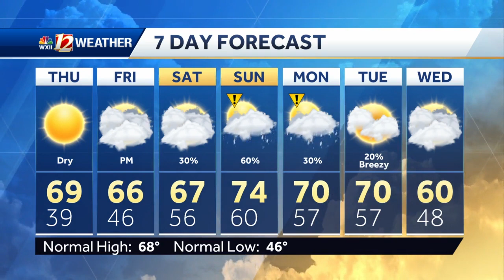WATCH: AM Frost, pleasant Thursday, late weekend rain